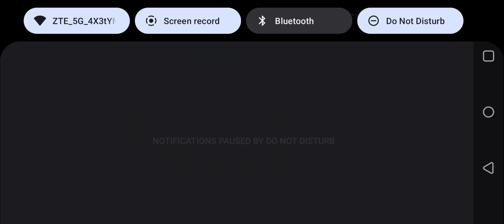Dino Bash Event: Barrels and blades 2/9